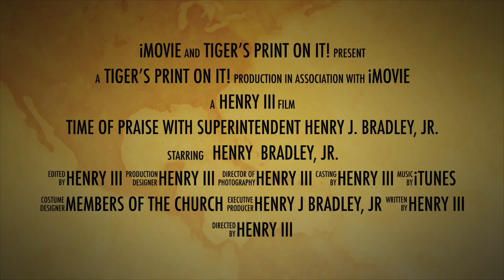Tiger present Time of Praise 7-6-19 O.C.E. 1st Mansfield District Workers Meeting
1st Mansfield District Workers Meeting... Superintendent Henry J. Bradley, Jr.   Guest Speakers Bishop David Herron, Sr. Prelate of the Ohio Central East Jurisdiction , District Missionary Marva Williamson and Superintendent Louis Blevin,Jr. and District Choir